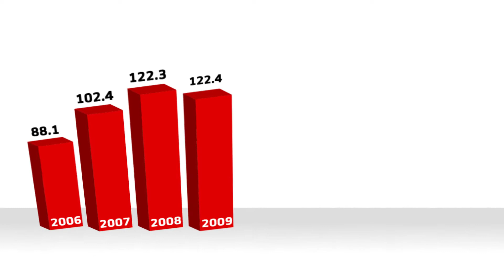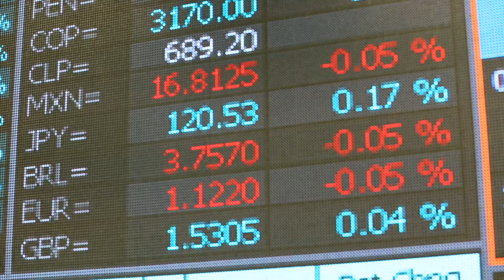ProInversión OCDE 2018